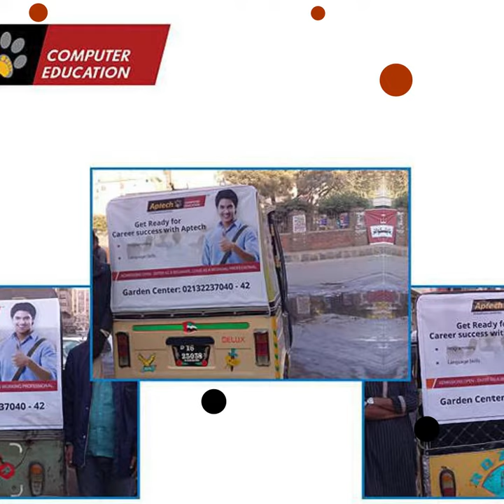Auto Rickshaw Advertising / Branding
Celebrating our 6 years in this out-door advertising field, we are proud to announce you our best offer “Auto Rickshaw Advertising / Branding”.

Auto Rickshaw is the most popular mode of transport in Karachi & Moving Adz is the pioneer ads agency came up with Rickshaw Branding idea in 2014.

If you belong to any retail outlets, political parties, religious events, herbal medicines, tutoring services, generators, office equipment, immigration services, real estate and even web hosting etc.,

We can promote your business all over Karachi We have fleet of 10K Rickshaw roaming around all district of Karachi.

The big Brands like UFONE, ZONG & UBER also use rick advertising to sell their products. So why can’t you boost up your business?